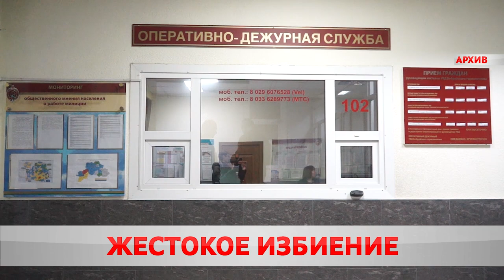Бобруйчанин избил мать-инвалида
По версии правоохранителей, мужчина выпивал. После решил пообщаться. У женщины на руках удостоверение инвалида. Диалог перерос в словесную перепалку. Дебошир не ограничился бранью и пустился с представительницей слабого пола в рукопашную. В милиции выяснили, задержанный нигде не работает. За его плечами несколько административных правонарушений. Стражи порядка возбудили уголовное дело.